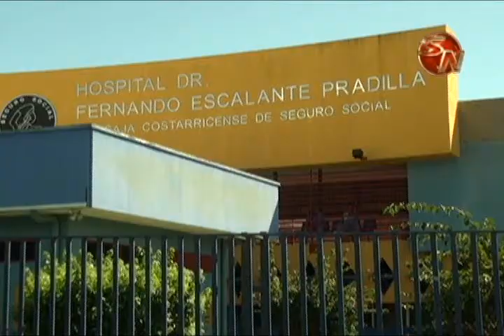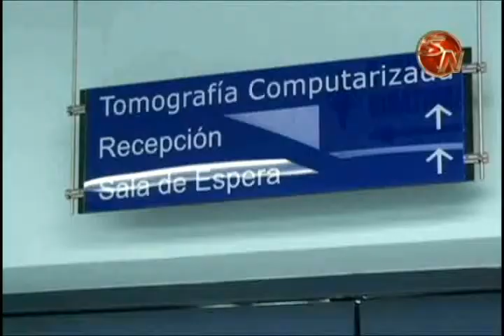19 especialistas reforzarán la atención en centros médicos de la zona Sur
En la mayoría de hospitales de la Región Brunca, se incorporarán nuevos especialistas este año, con el fin de mejorar la atención, así lo informó la Caja Costarricense de Seguro Social.